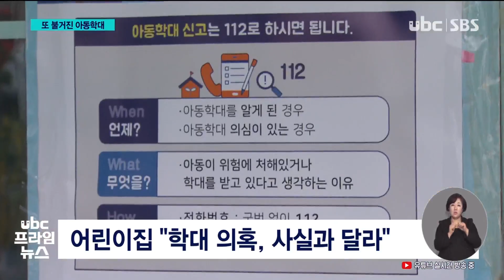밥 안 먹자 숟가락으로 때려 또 불거진 학대 20201119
"밥 안 먹자 숟가락으로 때려" 또 불거진 학대

 지난달 동구의 한 어린이집에서 아동학대가 일어났다는 보도
이후 한 달이 채 지나지 않았습니다.

 그런데 세계아동학대
예방의 날인 오늘(19)
동구의 또 다른 어린이집에서
교사가 원생을 학대한 정황이

 보육교사가 4살 아이에게
밥을 잘 먹지 않는다며
숟가락으로 머리를 때리는 등
원생 2명을 학대한 정황이 나와 경찰이 수사에 나섰습니다.

 (리포트)
 울산 동구의 한 어린이집
점심시간.

 4살 여자아이가 밥을 먹지 않고
울음을 터뜨리자 보육교사가
거칠게 끌고 나갑니다.

 문밖에 내던져진 아이,
교사는 그대로 문을
닫아버립니다.

 (인터뷰)피해 아동(A양) 삼촌
"(아이를) 질질 끌고 간 것도 있고요. 숟가락으로 머리 때린 것도 있고요.
그 다음에 교실 밖으로 내쫓은 것도 있고요."

 아이 어머니가 외국인이라는 이유로 협박 아닌 협박도
받았다고 말합니다.

 (인터뷰)피해 아동 삼촌
"'처벌 받는다', '힘들어진다' 그런 이야기를 하고. 외국인이다 보니까 출국하는 게 가장 무서워하는 거잖아요. 강제 출국하는 게. 그거에 대해서도 언급을 했다고 하니까. 아직까지도 무서워하고 있어요."

 다른 4살 남자아이는 낮잠을 자지 않자 보육교사가 복도 밖으로 내보내 방치하고, 손톱으로 아이 손등을 누르는 등의 정황도 드러났습니다.

 (인터뷰)피해 아동(B군) 아버지
"처음에는 당당하게 오히려 저를 이상한 사람으로 몰고 가더니 영상을 찾아내고 나니까 '이제 기억이 난다. 죄송하다'(고 하더라고요.)"

 해당 어린이집 측은 제기된 의혹이 사실과 다른 부분이 많다면서도 세부 내용에 대해서는 취재에 응하지 않았습니다

 경찰은 해당 교사를 아동복지법 위반 혐의로
입건해 조사하고 있습니다.

 (클로징:올해 울산에서 아동학대 정황이 드러난 어린이집만 모두 6곳. 하루가 멀다하고 터지는 아동학대 사건에 학부모들의 불안은 커져만 가고 있습니다